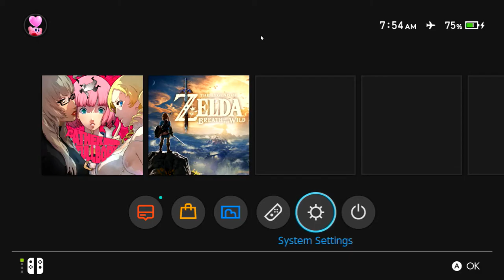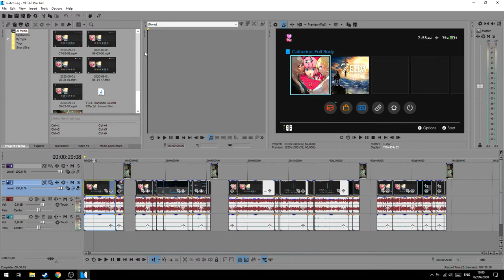Cara Preview Vegas Di Monitor Lain!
oke pak,kali ini guwek akan memberikan sebuah video tutorial bagaimana cara setting preview vegas di layar lain,tujuannya biar editing lebih mudah.